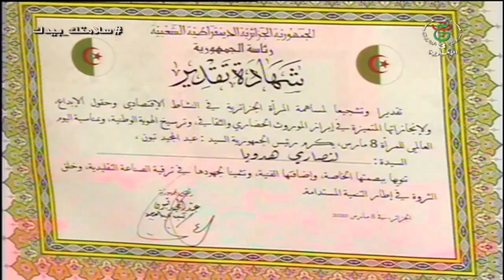تمنراست : أنامل المرأة الترقية تبدع في صناعة الجلود حفاظا على الموروث الثقافي للمنطقة